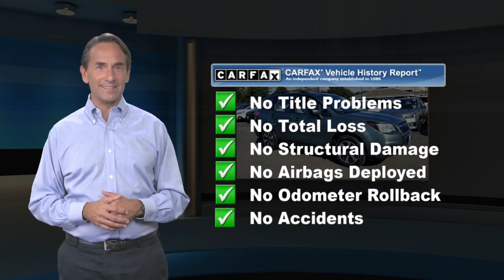Used 2017 Subaru Forester 2.5i, Tinton Falls, NJ 18923LT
World Subaru

Get more for your money, ask about our world VIP program!2017 Subaru Forester 2.5i Nicely equipped with. Odometer is 18644 miles below market average! 26/32 City/Highway MPGAt World Subaru we believe your experience should be fast, fair and simple. We use real market data from credible 3rd parties like Kelly Blue Book so you can get a market proven price and a clear value of what your trade is worth. It's all about transparency, honesty, and integrity so you can purchase with confidence and walk away with a great deal!Awards:* 2017 IIHS Top Safety Pick+ * ALG Residual Value Awards * 2017 KBB.com 10 Best SUVs Under $25,000 * 2017 KBB.com 10 Best All-Wheel-Drive Vehicles Under $25,000 * 2017 KBB.com Brand Image Awards * 2017 KBB.com 5-Year Cost to Own Awards * 2017 KBB.com 10 Most Awarded Brands

[RLVID:6750:05b3ceb59ddc688d:499cb3fdfee2302c:1]